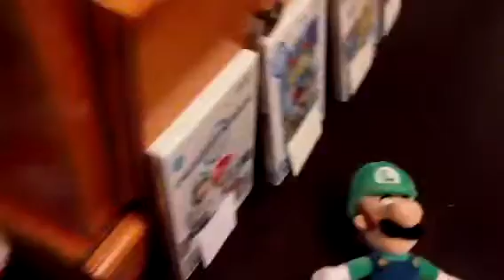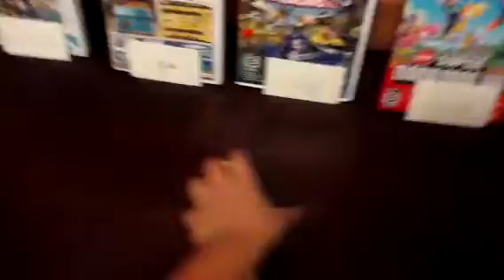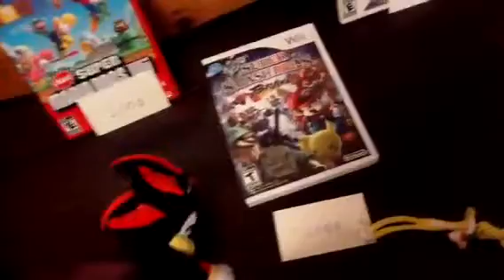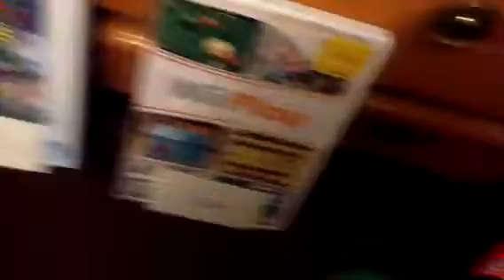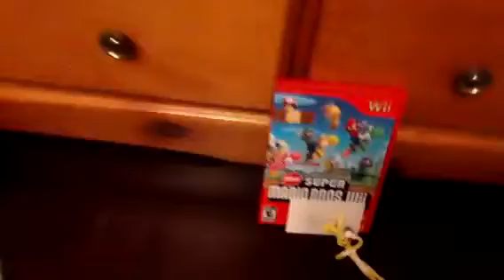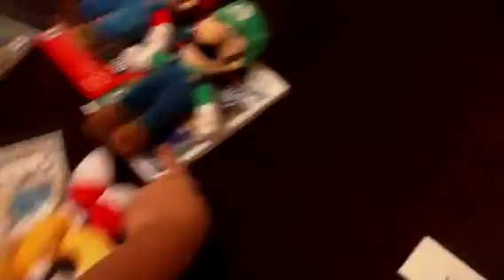Mario luigi shadow and tails go to toy shop part 1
The gang goes shopping